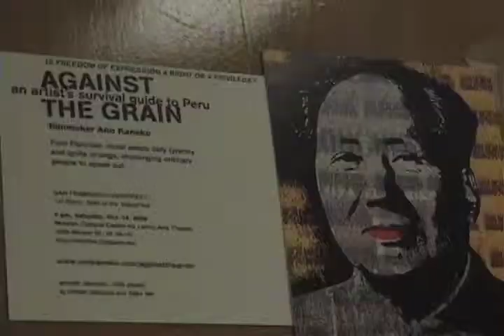THE MISSED EDUCATION-trailer.mov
A trailer to the upcoming short documentary, The Missed (Education).